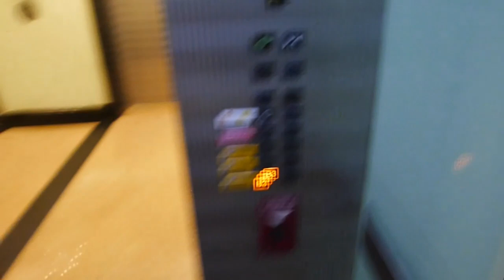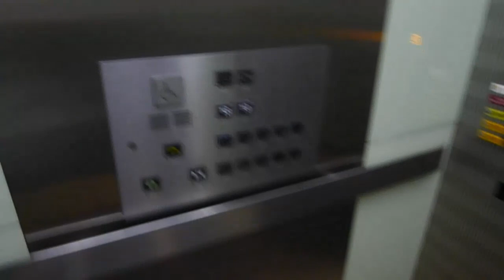High speed Hitachi Lift at IBM Office Tower Bandar Utama High zone lifts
This lift is just Infront of the low-rise lifts the lift is still using the same model does not change at all no indicator on GF and other floors only hall lanterns there is a keycard reader in this lift one lift has a keycard glitch one of the top floors is unlocked but I wanted to go up there then when the lift stops at B2 the security guard just came in then I pressed GF then he say where i am going then I say I am  going to GF then the guard did not say much he is a nice guy not so strict lol that was close he understand i am not going to the top but anyways nay qna pls comment down bellow
Floors served- B3-GF Express to 11F-CN
Floors Unclocked-B3-GF
Floors Locked-11F-CN